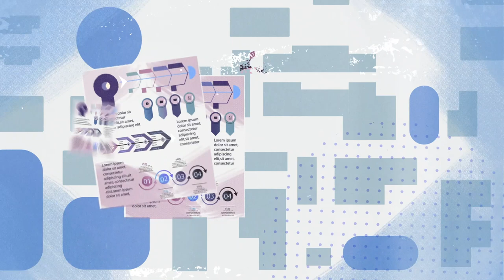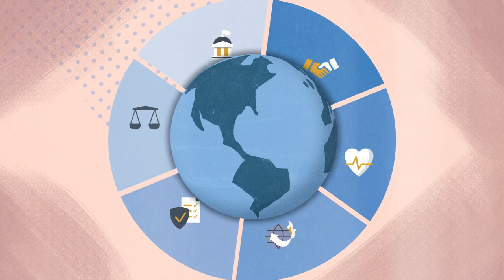Local Migration Governance Indicators – A look into the way local authorities govern migration (FR)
Local authorities are at the forefront of managing the benefits and the challenges migration can bring. To do so, local authorities constantly innovate and develop pragmatic solutions that can have a positive impact at the national and international levels.

In the effort to support the formulation of well-managed policies as well as foster a dialogue between national and local level authorities, IOM has adapted the Migration Governance Indicators (MGI) to the local level (the Local MGI).

This tool offers local authorities an opportunity to have an introspective look at the policies, programs and structures they have in place to manage migration. The local MGI has been used by more than 50 local authorities and for many of them, it was a valuable exercise to inform the development of policies and capacity-building activities.